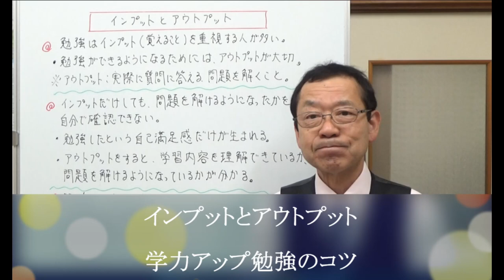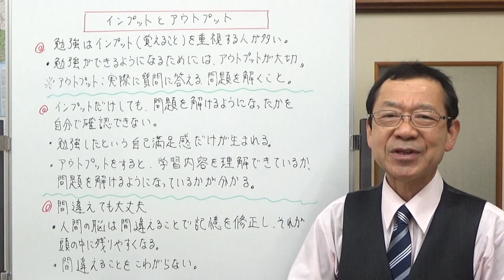インプットとアウトプット 学力アップ勉強のコツ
勉強ができるようになるためには、アウトプットを沢山しましょう。